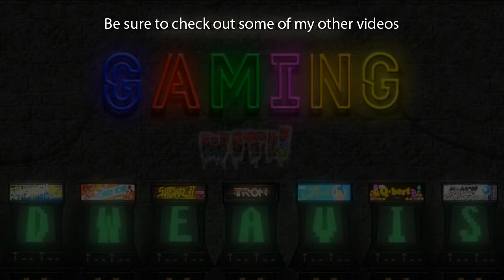Conker: Live and Reloaded - Part 14 (no commentary) Xbox 360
Chapters:

It's War!
Power's Off
TNT
The Assault
Sole Survivor
Casualty Dept.

Title:
Conker: Live & Reloaded

Developer:
Rare

Platforms:
Xbox
Xbox 360 (Backwards Compatibility)
Xbox One (Rare Replay disc)

PODCAST LINKS

conker
bad fur day
live and reloaded